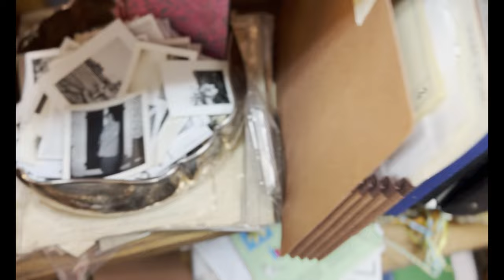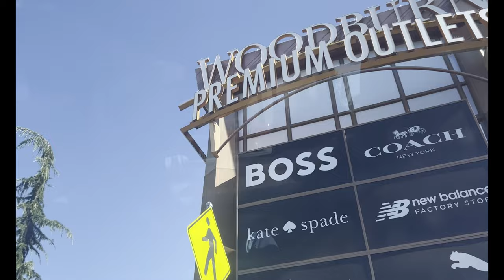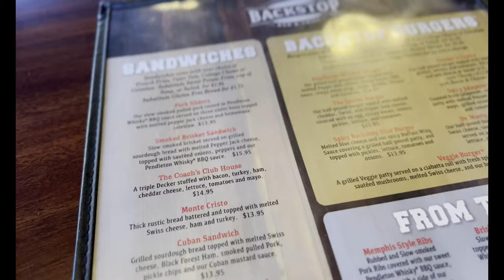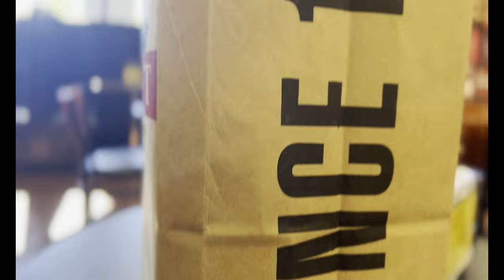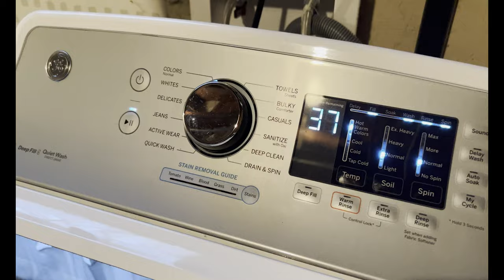A Week in my Life: Oregon Edition | travel, vlogging, shopping + try-on haul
Hey there you lovely human being, thanks for stopping by and watching my video; a preview into a week in my life while visiting Oregon

ABOUT MY CHANNEL ::
My channel is focused on vlogging and my personal journey.